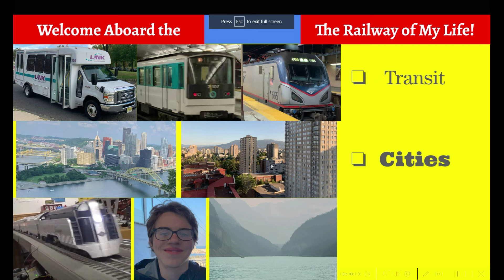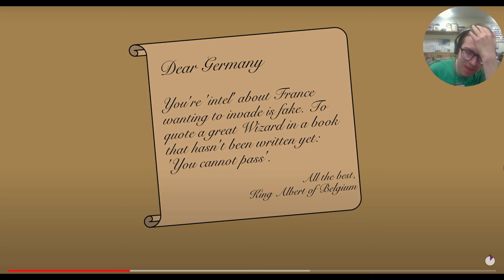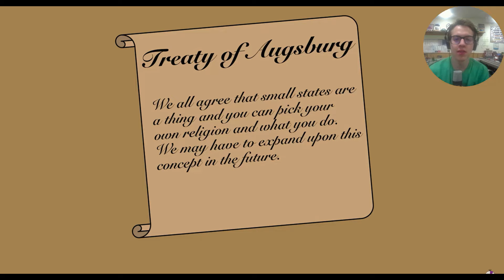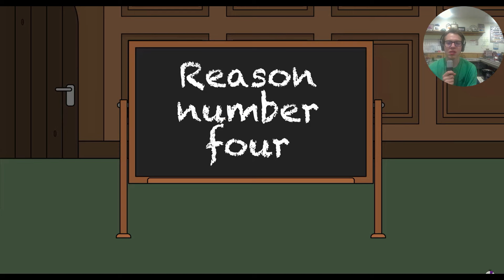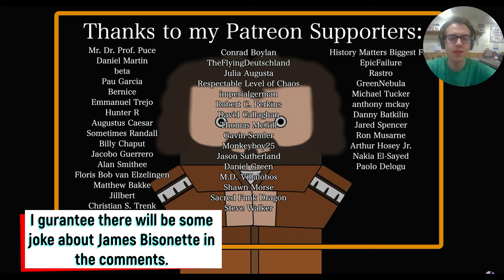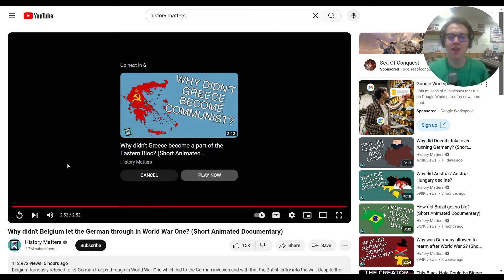62. Why didn't Belgium let the German(s) through in World War One? REACTION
So I haven't done a reaction video in a while.

I love history and love comedy. @HistoryMatters makes videos that are both, so I decided it would be perfect reaction material. I may react to future videos, depending on whether I have the time.

If you have any reaction suggestions, feel free to leave in comments, just understand there is no gurantee I will watch it. (reactions, as of now, aren't this channels main content).